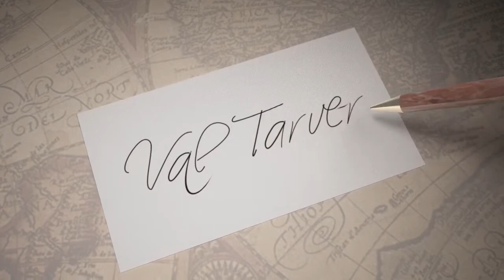signature logo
3d logo animation, USA